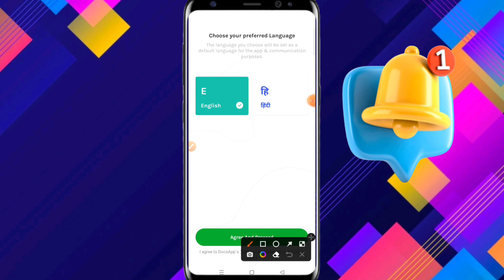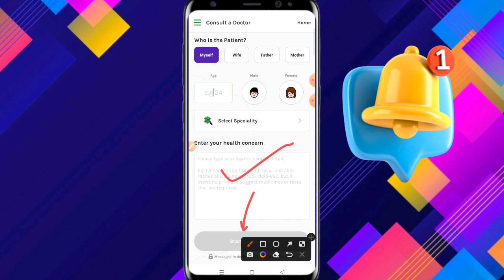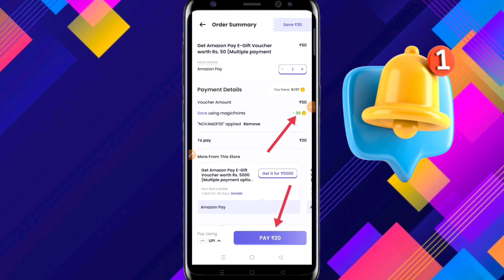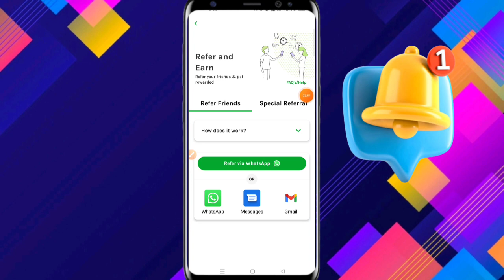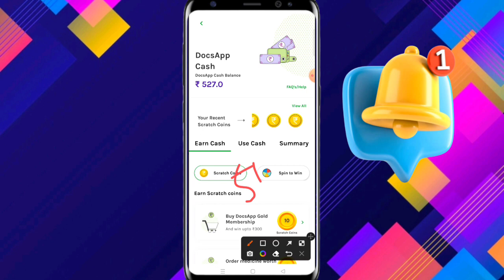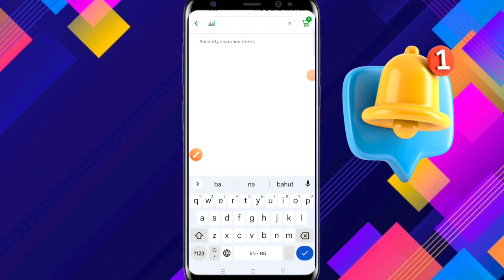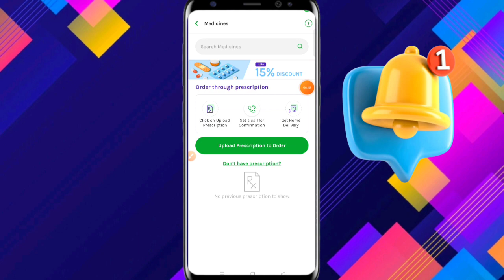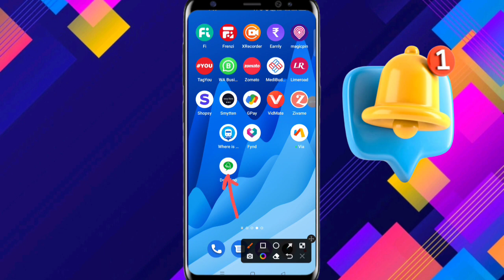Free Shopping New Bug Trick 2022 | Free Shopping Apps 2022 | Free Shopping loot today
SEARCH "RISHAV TECHNICAL" on Telegram

And be a part of our family.

TOPIC COVERED:-

free sample
low price shopping app
free product
1 rupee shopping app
today loot
Free me order kaise kare
free shopping
shopping app
shopee
diwali offer mobile 2022 flipkart
flipkart
flipkart 1 rupee sale
loot offer
today loot offer
flipkart loot telegram
flipkart deals telegram channel
loot deals
loot flipkart
loot offers
1 rs shopping app
best shopping app with lowest price
flipkart loot
shopsy offer
shopsy order kaise karen
telegram shopping channel
today shopping offers
5 rupees shopping app
free shoping
loot offer today shopping
new shopping app low price
offer
offer online shopping
sabse sasti shopping app
sale online shopping
turbo tech plus
99 store app unboxing
diwali shopping offers
flipkart shopping
free order
free product
free product app
free products
low budget shopping app
nagarvel shopping app
online offers
online shopping apps low price
purple 9 rs sale
best app for online shopping
best flipkart deals today
best lowest price shopping app
best offers online shopping
best sale shopping app
cheapest price shopping app